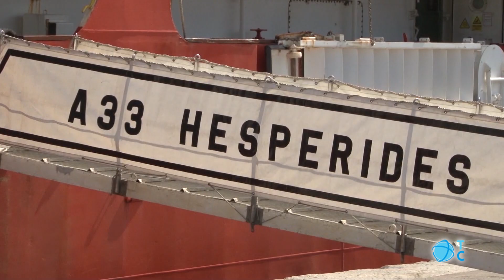Regreso del Hespérides de la Antártida.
Esta mañana atracaba el buque Hespérides en el muelle de la Curra de Cartagena. En las bodegas miles de muestras recogidas que contribuirán al estudio del cambio climático. En tierra, familiares deseando ver a sus seres queridos y marineros deseando conocerlos por primera vez.